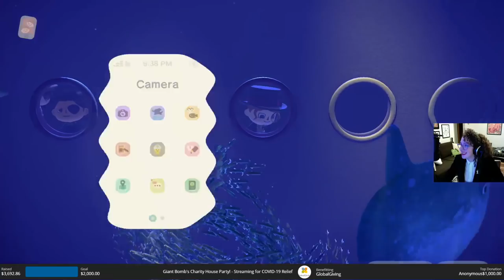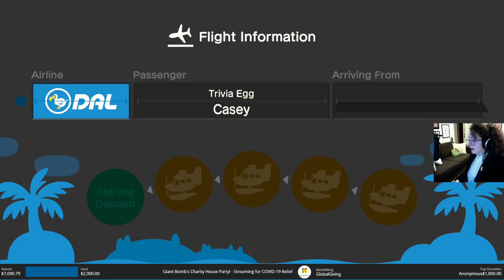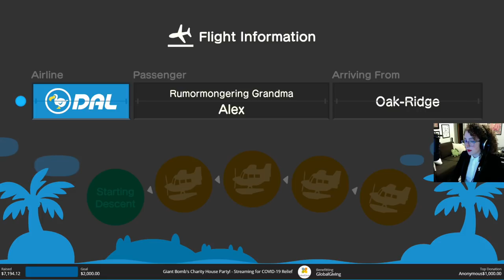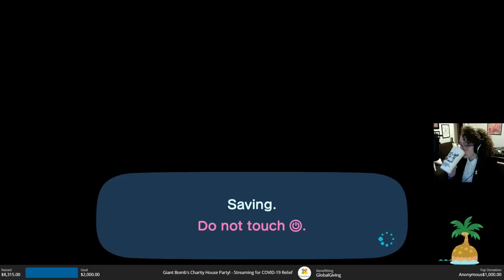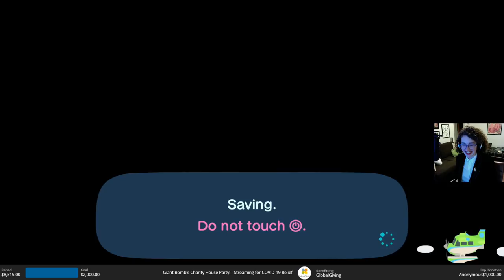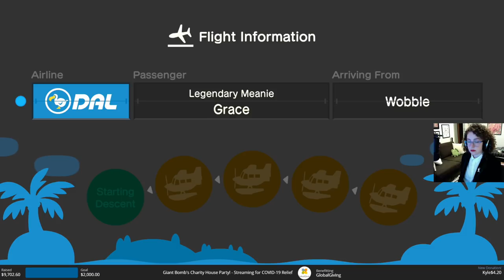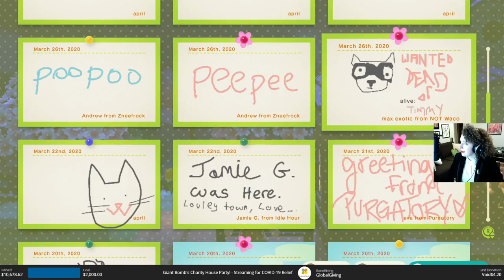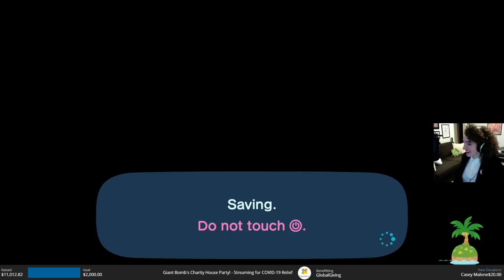House Party Charity Stream! With Austin Walker, Alex Boniello, and More!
Join Abby and some friends as they play Animal Crossing and raise some money for a good cause!